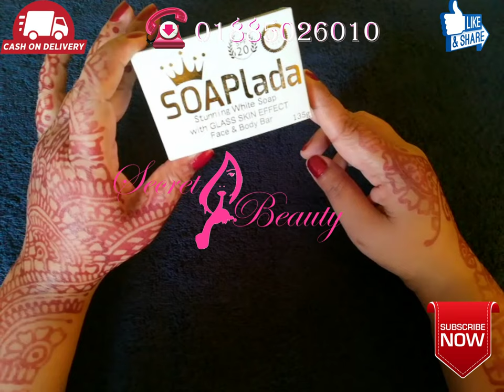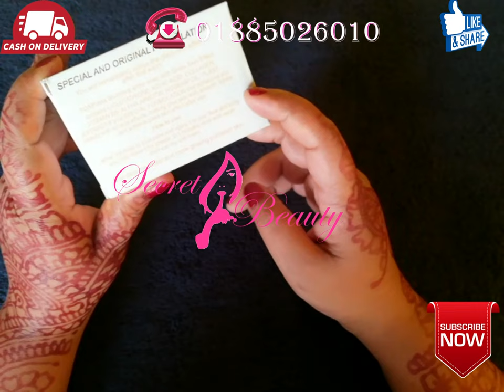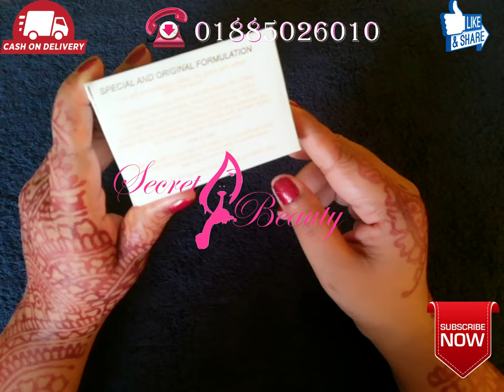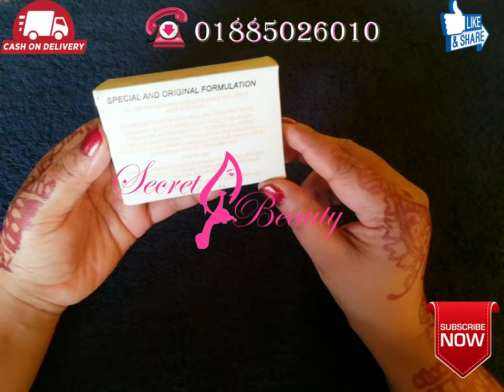Soap lada glass skin soap। মাত্র ৭ দিনে গ্লাসের মতো চকচকে করোন মুখ ও পোরা শরীর।